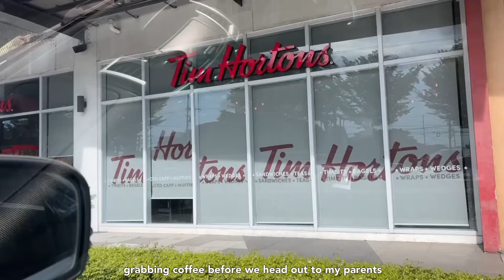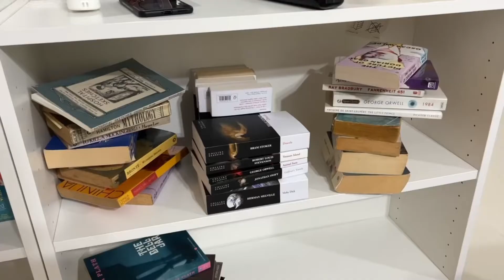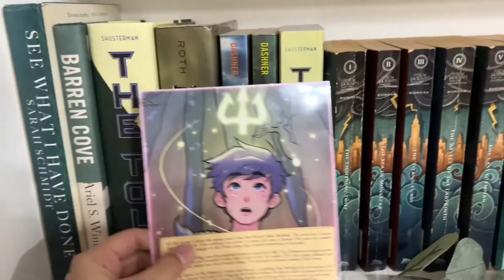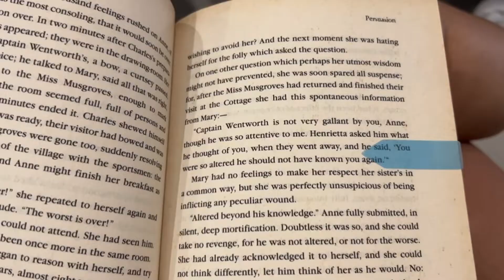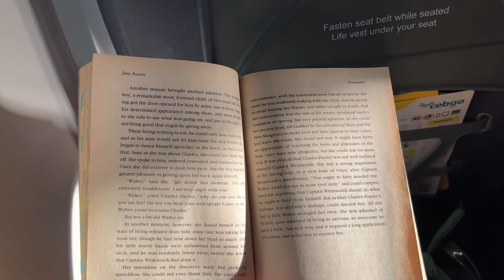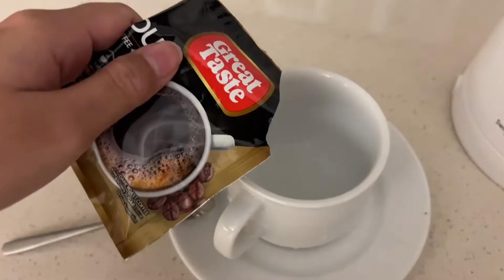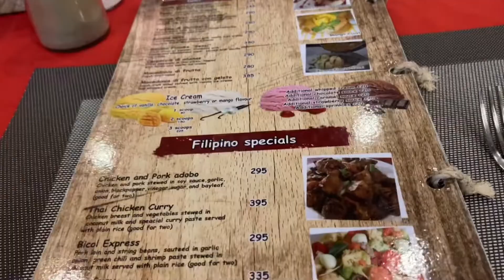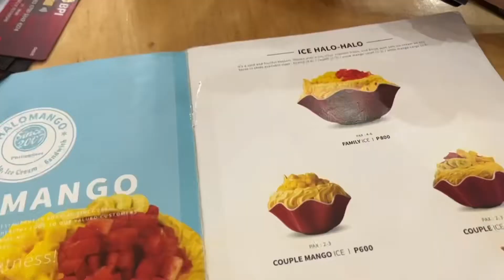BORACAY 2022: flying to Boracay, nightlife, food and more!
Had a wonderful time in Boracay! Also read my FIRST Jane Austen novel 🤍

TIMESTAMPS
0:00 Preview
0:28 Prepping before Boracay trip
01:32 Fixing and decorating my bookshelves
03:31 On the way to Bora
04:08 Starting Persuasion by Jane Austen
05:23 Flying to Boracay
06:25 Finally in Bora!
09:13 First Beach Day
11:17 Last Full Day